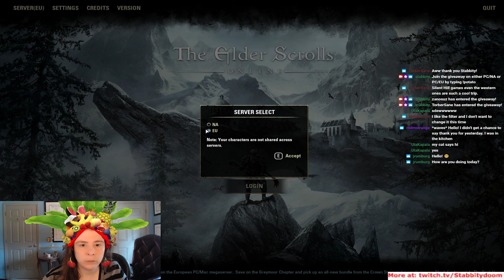November 27, 2020 amazing housing, cool taters, and 50k giveaway pc every day!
11/27

PC/EU
0 @gustl_m antiquarian fx
9 @svart_815 bouldertree Goblinslaver's Woods fx
11 @niawyn Mara's Kiss

PC/NA
18 @chefkookie cyrodilic  feast fx
20 @azeliastone black vine villa feast entry fx
24 @researchmonkey antiquarian feast fx
29 @daryth antiquarian